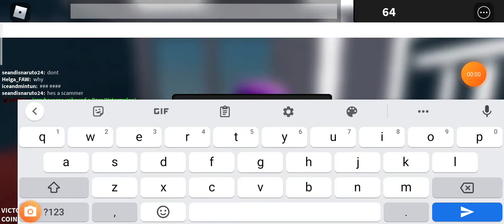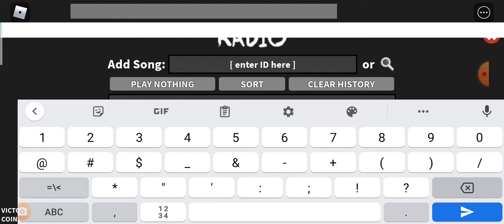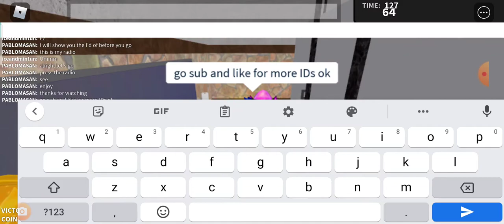Roblox id before you go on Roblox murder mystery x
Sub and like if you see more id